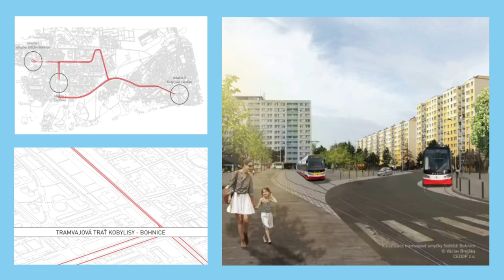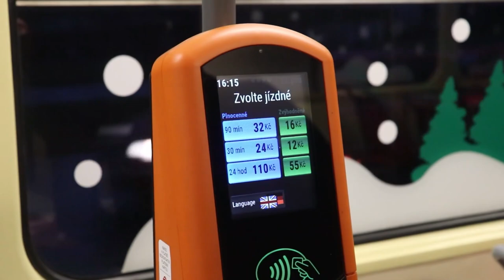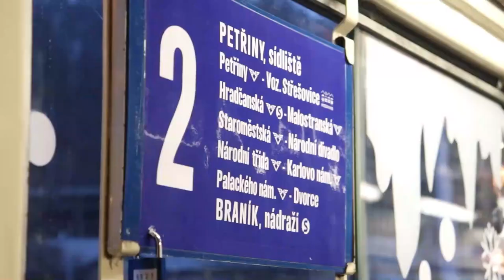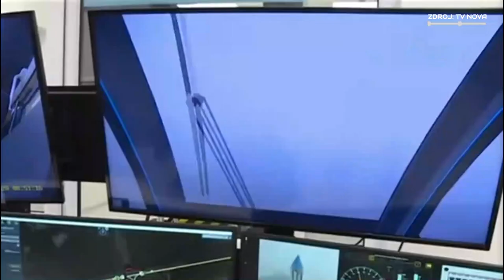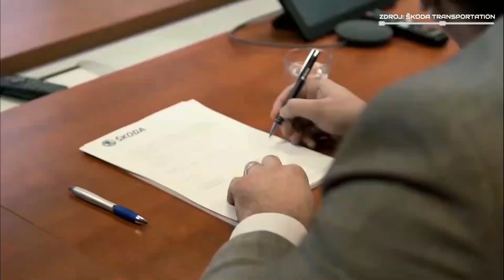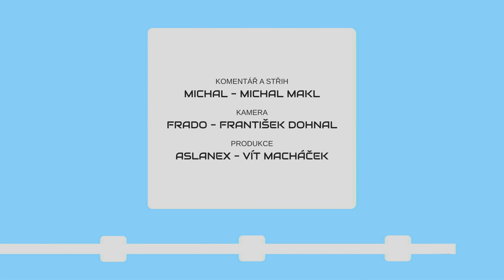METROBUS EXPRES 2020#24: Vánoční tramvají až do Bohnic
Když vycházíme na Štědrý den, dopřejme si projížďku vánoční tramvají T3. Mezitím byla schválena tramvaj do Bohnic, odloženo zdražení jízdného nebo dokončen Opatov.

V Expresu #24 uvidíte:
Trať do Bohnic schválena (dpp.cz, FB Adam Scheinherr)
Zdražení jízdného se odkládá (zdopravy.cz)
Modernizace Opatova (dpp.cz)
Druhá vánoční T3
Skauti rozváželi Betlémské světlo
Nový tramvajový simulátor DPO (zdopravy.cz)
Dotace na noční dálkové vlaky (zdopravy.cz)
Škoda Vagonka slaví 120 let
Kostka u Muzea (TW @iprpraha)